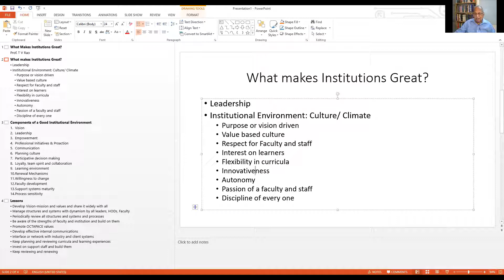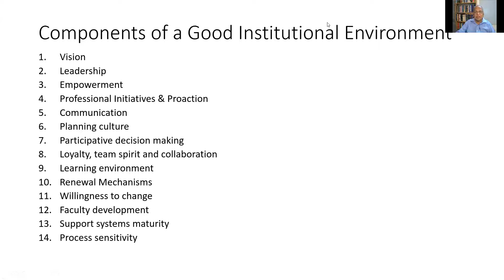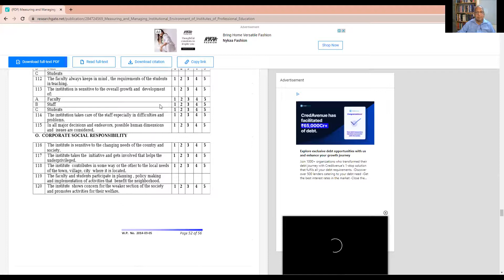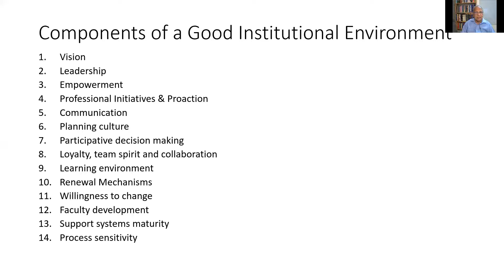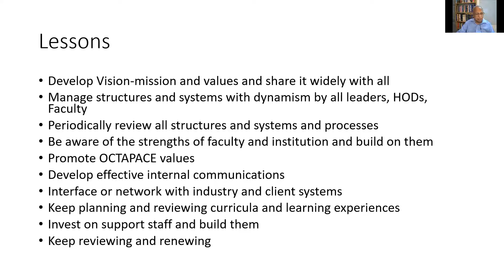Making Educational Institutions Great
Prof. Rao describes the elements of a great college or institution. He argues that great colleges and universities have vision, mission, values, leadership, autonomy and flexibility to faculty, empowerment and on the top of all these a good institutional environment. Prof. Rao presents the details of an instrument he and his team used to  promote excellence in institutions of higher education.